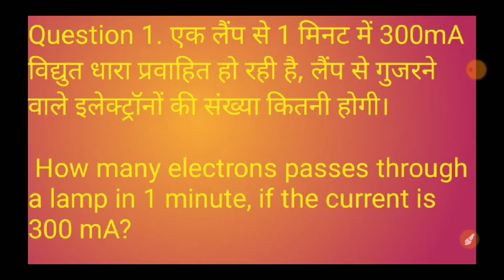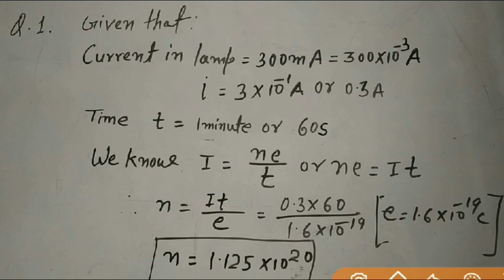How many electrons passes through a lamp in 1 minute, if the current is 300 mA?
एक लैंप से 1 मिनट में 300mA विद्युत धारा प्रवाहित हो रही है, लैंप से गुजरने वाले इलेक्ट्रॉनों की संख्या कितनी होगी।